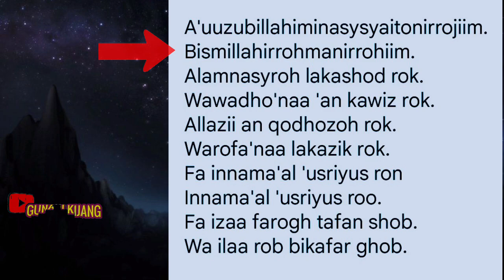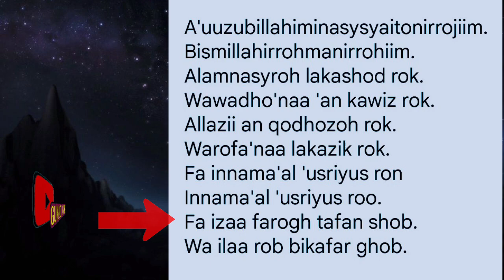Mengaji Quran bacaan surat pendek _ ngaji latin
Mengaji Quran bacaan surat pendek _ ngaji latin. Ini bacaan alam nasroh dengan huruf abc atau tulisan latin. Bacaan quran ini untuk kita baca saat mendirikan sholat. Kami sajikan qs al- insyirah ini buat kita belajar bersama sesama pemula.